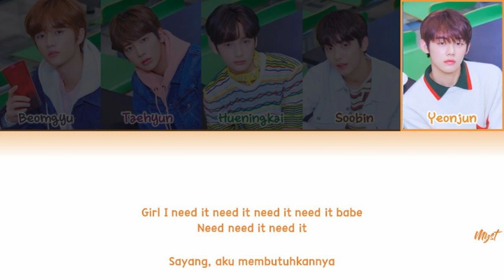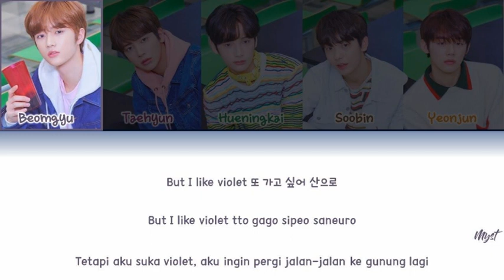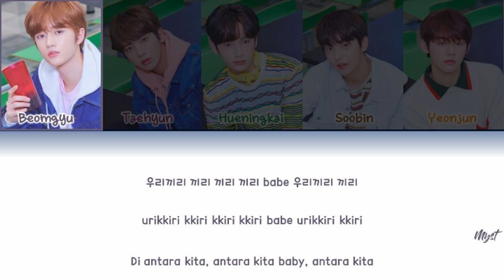TXT - BLUE ORANGEADE Lirik Terjemahan Indonesia | SUB INDO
Link TXT 1st Mini Album The Dream Chapter: Star SUB INDO

NOTE:
The translations and member's part might not be 100% accurate

투모로우바이투게더 (Tomorrow X Together) TXT – Blue Orangeade Lyrics

Track : Blue Orangeade
Artist : TXT
Album : The Dream Chapter: Star
Genre : Dance
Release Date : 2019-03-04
Language : Korean

★ CREDITS :
HAN| ROM : KLYRICS.NET
ENG : Jaeguchi

txt
tomorrowxtogether
txt crown
txt blue orangeade
txt our summer
txt bts crown
txt nap of a star
txt cat & dog sub indo
lirik txt cat & dog
txt cat & dog terjemahan
txt cat & dog indonesia
cat & dog
txt
indo txt
indo sub txt cat & dog
indonesia txt cat & dog
txt cat & dog sub indonesia
txt cat and dog
txt crown sub indo
txt crown color coded lyrics
txt crown indo sub
txt crown terjemahan indonesia
txt crown audio
txt crown live
txt crown concert
txt crown music video
txt crown mv
txt crown showcase
txt crown teaser
txt crown cover
txt crown line distribution
txt crown reaction
txt lyrics
lirik txt crown
indo txt crown
sub indo txt blue orangeade
lirik sub indo txt our summer
sub indo txt bts crown
sub indo txt nap of a star
sub indo txt cat and dog
txt our summer line distribution
txt our summer indo sub
txt our summer terjemahan indonesia
terjemahan txt our summer
indonesia txt our summer
indo txt our summer
sub indo txt our summer
indo sub txt our summer
lirik
lirik txt
lirik txt our summer
lirik txt our summer  sub indo
lirik txt our summer  indo
txt nap of a star line distribution
txt nap of a star indo sub
txt nap of a star terjemahan indonesia
terjemahan txt nap of a star
indonesia txt nap of a star
indo txt nap of a star
indo sub txt nap of a star
lirik nap of a star
lirik txt
lirik txt nap of a star
lirik txt nap of a star  sub indo
lirik txt nap of a star  indo
lirik txt nap of a star indo sub
txt blue orangeade line distribution
txt blue orangeade indo sub
txt blue orangeade terjemahan indonesia
terjemahan txt blue orangeade
indonesia txt blue orangeade
indo txt blue orangeade
indo sub txt blue orangeade
lirik blue orangeade
lirik txt
lirik txt blue orangeade
lirik txt blue orangeade  sub indo
lirik txt blue orangeade indo
lirik txt blue orangeade indo sub
blue orangeade live
txt blue orangeade live
blue orangeade indonesia
orangeade indonesia
txt indonesia
txt blue orangeade sub indo